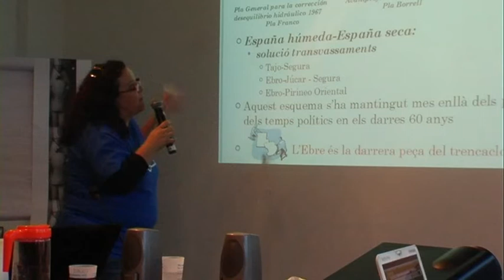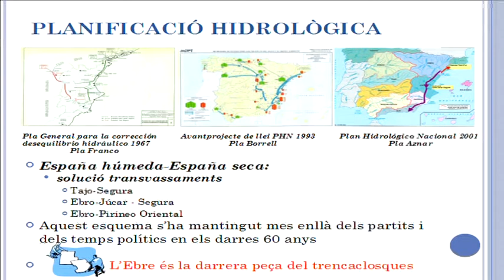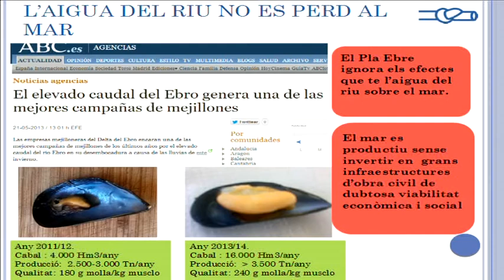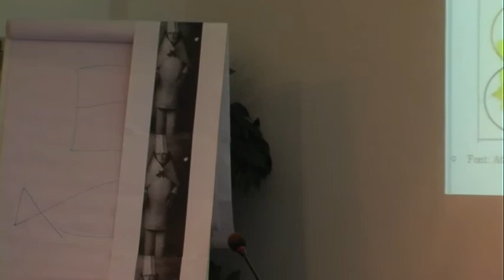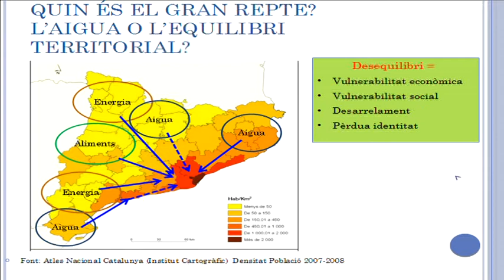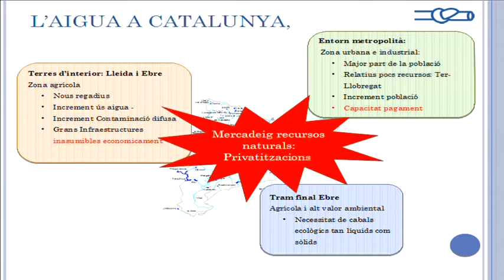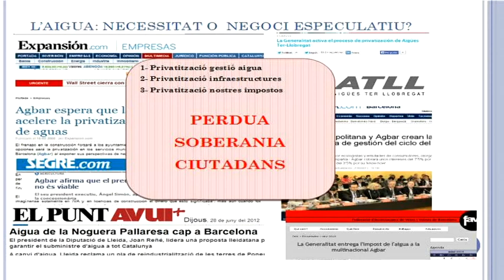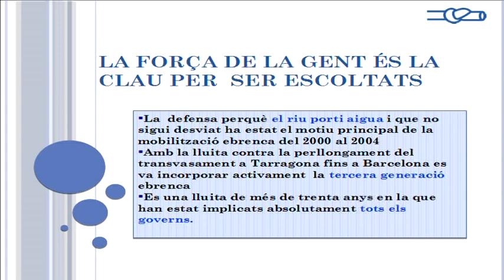Distopía 2050: ¿Caudales? Del Ebro no llega al mar...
Encuentro franco-catalán "Agua, democracia y las infraestructuras del corredor mediterráneo" - Barcelona, 22 y 23 de Noviembre 2014.
Rencontres franco-catalanes "Eau, démocratie et infrastructures du corridor méditerranéen" - Barcelone, 22 et 23 novembre 2014.